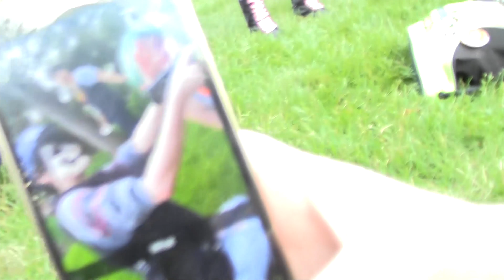AnimeNEXT 2015 - Vlog 2 - Meet our Friends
This vlog is kinda random sooooo I guess sorry and enjoy xD